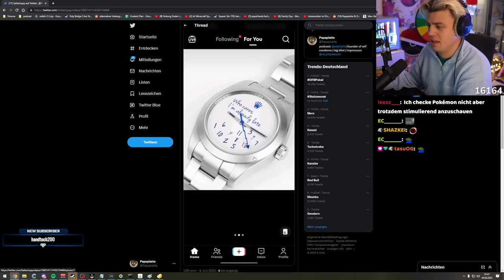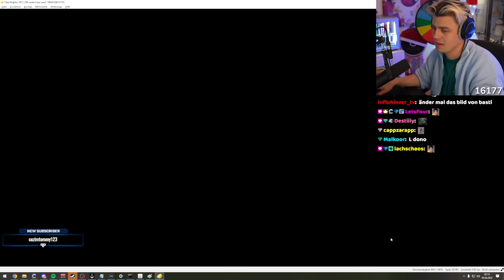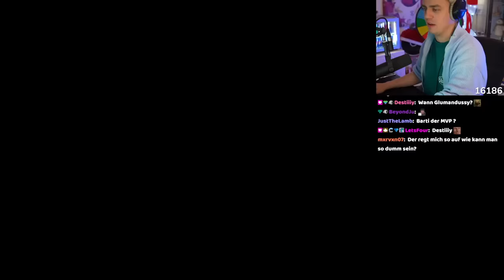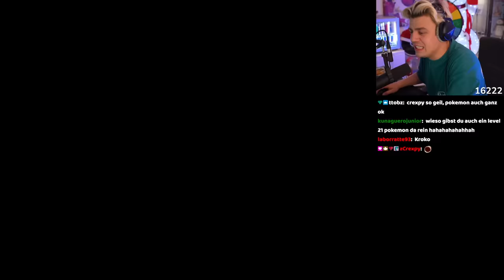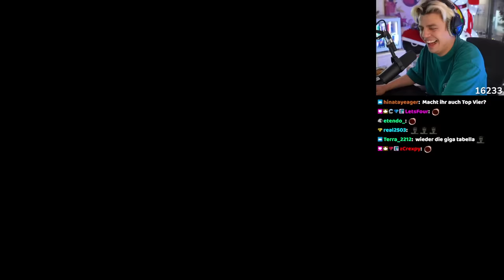24H POKÉMON HARDCORE RANDOMIZER MIT @BASTIGHG | Part 3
VOD vom 3. Juni 2023